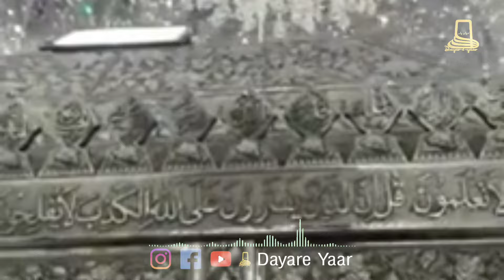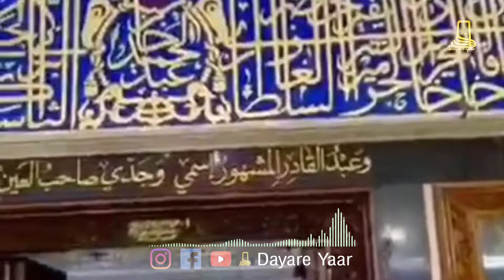Rasoolallah Ka Jalwa Hai Sarapa Ghous e Azam ka (Dayare yaar)